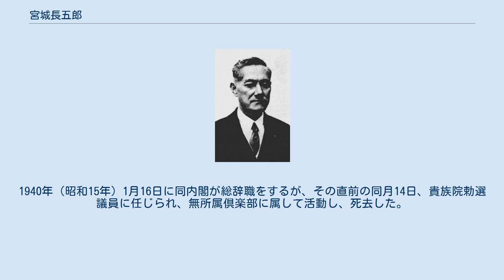宮城長五郎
宮城長五郎 宮城 長五郎（みやぎ ちょうごろう、1878年9月5日 - 1942年6月25日）は、明治から昭和にかけての裁判官、検察官、政治家。
司法大臣、貴族院議員。
旧少年法および矯正院法（少年院法の前身）の成立に尽力した人物として名高い。
 埼玉県出身。
農業・宮城藤次郎の二男として生まれる。
郁文館中学、第一高等学校を経て、1906年（明治39年）7月、東京帝国大学法科大学法律学科を卒業。
司法官試補となり千葉地方裁判所詰となる。
 1908年（明治41年）4月、判事に任官し東京地方裁判所に着任。
以後、八王子区裁判所予審判事、東京地裁判事を歴任。
1913年（大正2年）5月、東京区裁判所検事に異動し、同年9月、司法省参事官となり法務局に勤務。
1918年（大正7年）7月から翌年6月まで欧米各国に出張した。
1921年（大正10年）6月、司法省大臣官房保護課長に就任。
保護課長として旧少年法および矯正院法の成立に尽力した。
 1925年（大正14年）治安維持法の成立にも司法省政府委員として関わった。
彼の思想は、犯罪を未然に防ぐという観点から、具体的な犯罪が起こる前、その虞あるものも取り締まるというものであった。
そのため、1928年（昭和3年）の三・一五事件、および死刑などを盛り込んだ治安維持法の改正に際しては、「刑罰主義に負けた」として批判した（『法律善と法律悪』p.350)。 1926年（大正15年）3月、大審院検事に移り、東京地裁検事正、長崎控訴院（現福岡高裁）検事長、名古屋控訴院（現名古屋高裁）検事長などを歴任。
五・一五事件、血盟団事件、神兵隊事件、帝人事件などを担当。
また、起訴猶予者・執行猶予者の保護のための組織である帝国更新会を設立した。
 1939年（昭和14年）8月、阿部内閣の司法大臣に就任。
1940年（昭和15年）1月16日に同内閣が総辞職をするが、その直前の同月14日、貴族院勅選議員に任じられ、無所属倶楽部に属して活動し、死去した。
享年65.